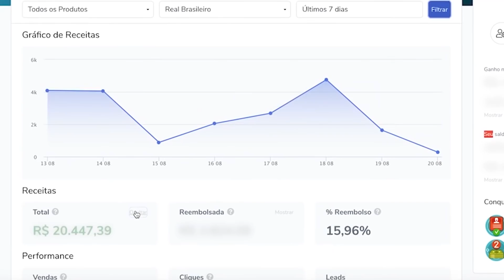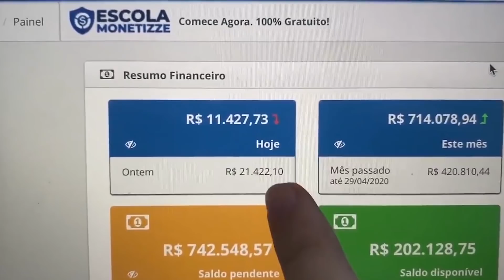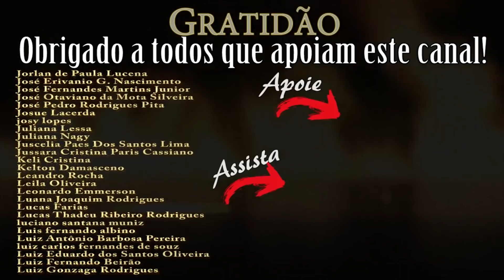ANITTA pra que FAZER "ISSO"? ADORAÇÃO SATÂNICA ao BODE BAPHOMET "AO VIVO" em 2021 - NINGUÉM ENXERGA?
OUTRAS DUAS MENTORIAS que PARTICIPEI e INDICO para quem PRECISA de RENDA EXTRA:

Meu CANAL SECUINDÁRIO (DESBLOQUEANDO SUA MENTE)

Grande Abraço...